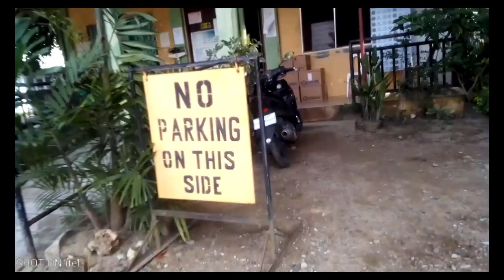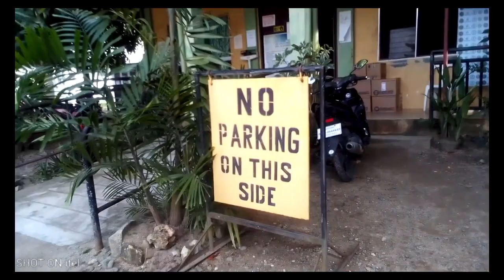Lets go at prenatal check up ni buntis samahan nio kami guys,🥰🥰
HELLOW GUYS WELCOME PO SA AKING CHANNEL AT THANK YOU SA WALANG SAWANG PAGSUBAYBAY SA AKING VEDIO AT WAG KALIMUTANG MAG 👍LIKE
PARA UPDATE PO KAU PALAGI SA ATING MGA SUSUNOD NA VLOG